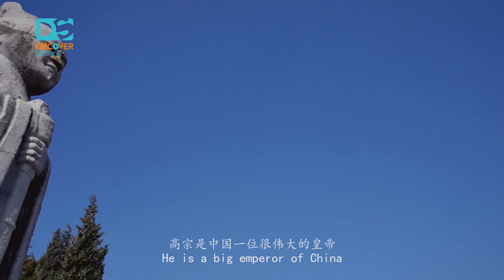A place full of delicious foods. Yuan Village